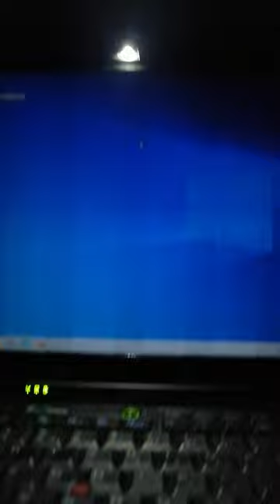Also doubles as the world's most inconvenient torch